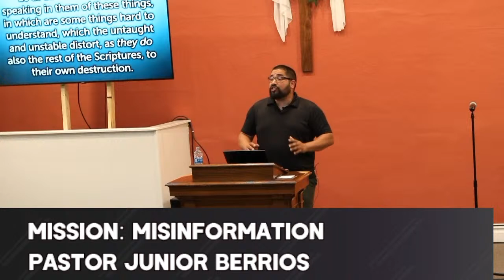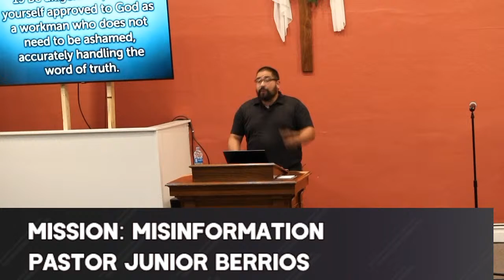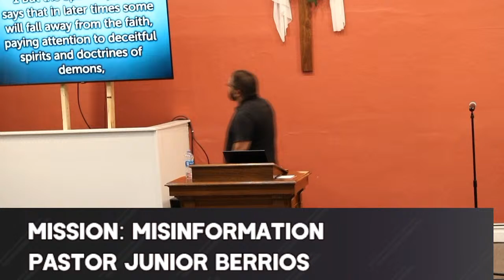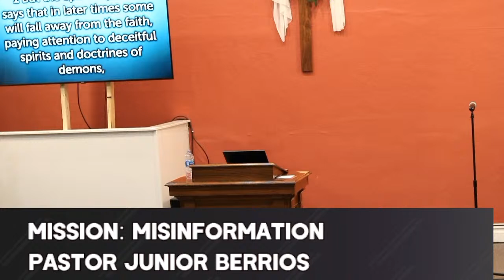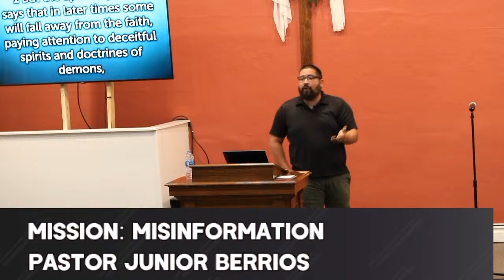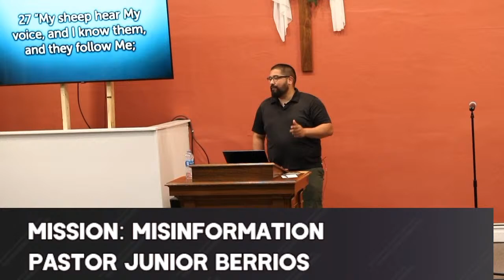Mission: Misinformation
5/31/2022
Pastor Junior Berrios